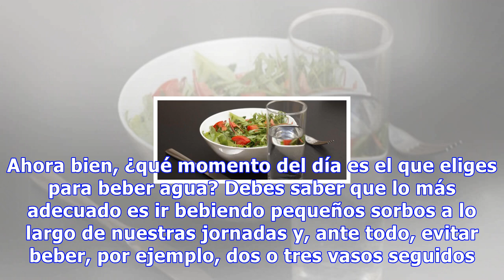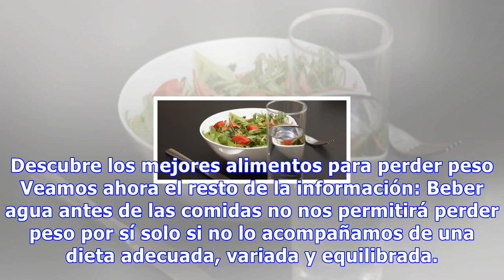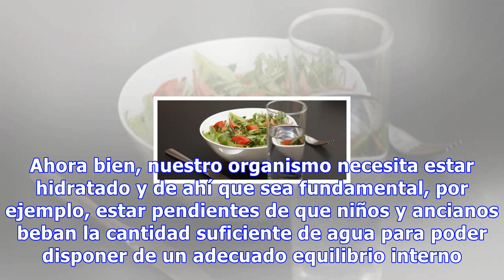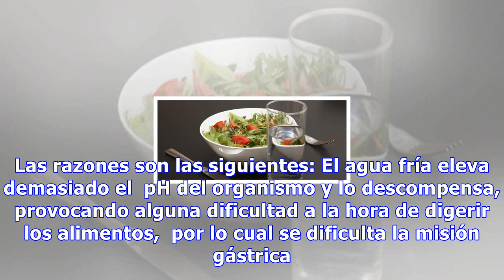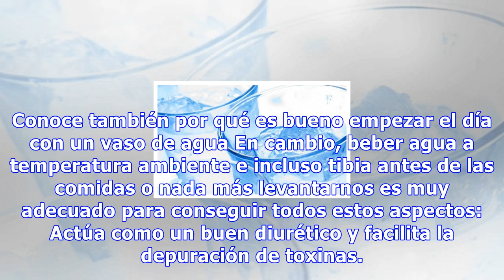Beber agua antes de comer puede ayudarte a perder peso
Beber agua antes de comer puede ayudarte a perder peso Es importante que evitemos el agua fría, ya que puede dificultar la digestión de los alimentos. El agua tibia, en cambio, nos sacia y nos ayuda a depurar el organismo 0 Compartidos Si en estos momentos estás intentando perder algo de peso, segur...
Source: mejorconsalud